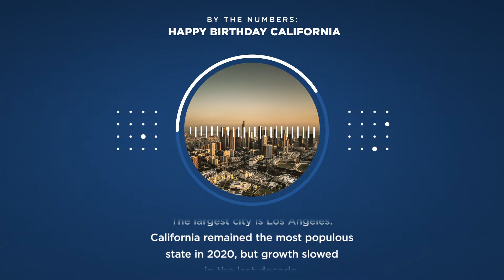🎂 Happy Birthday California!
Join us as we celebrate California's 172nd anniversary of statehood on September 9. 🔎 Did you know? California is the 3rd largest state by area and was the 31st state to join the Union. Visit our America Counts state profile to learn more about California